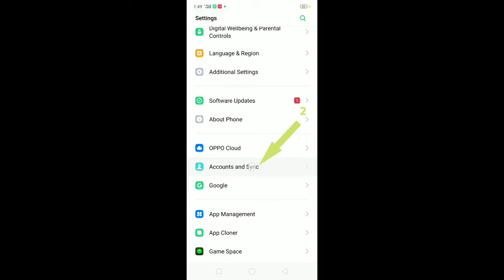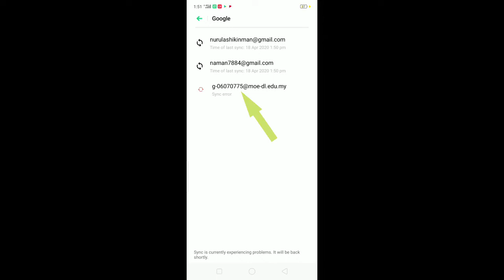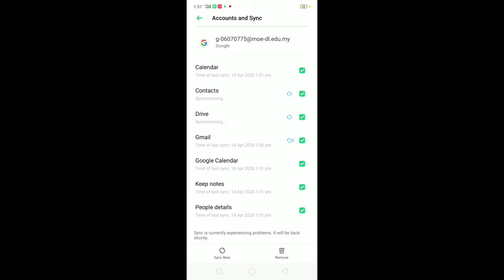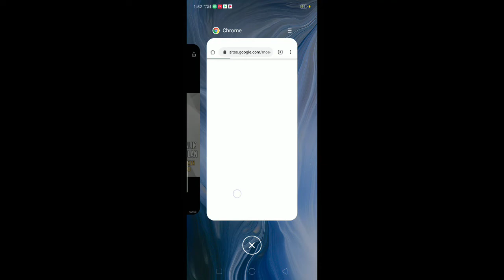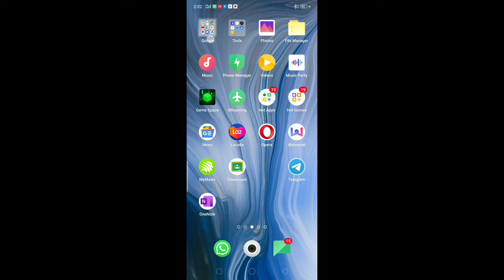Menambah Email Google Dalam Handphone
Ramai yang masih mempunyai masalah untuk menggunakan aplikasi dalam handphone masing-masing kerana tiada ID / email (digital learning MOE - moe-dl). Sama ada IDsendiri, id anak-anak serta id peribadi yang berkongsi telefon anda. Ikuti bagaimana menambah id / email ke dalam handphone anda. Dan bagaimana menukar ke akaun id / email dalam aplikasi Google Meet, Gmail, Google Drive dan Google Calendar.

Salam sayang
Ticer Shikin